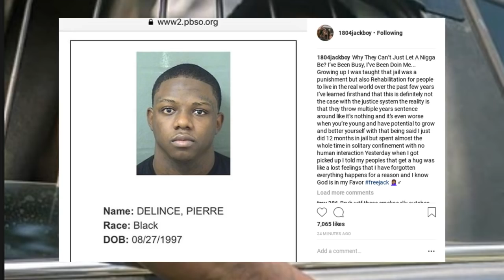Jackboy Arrested After Getting Out One Day Ago